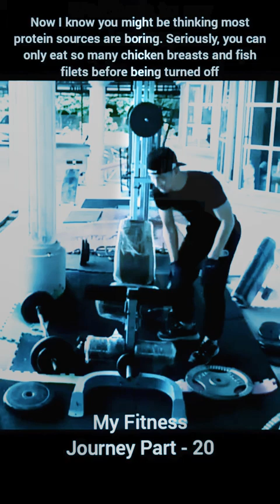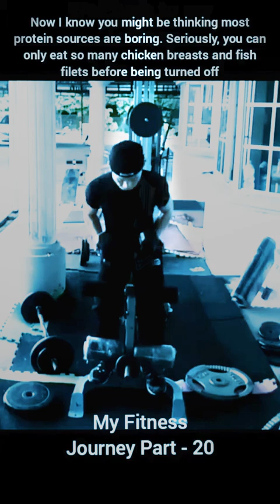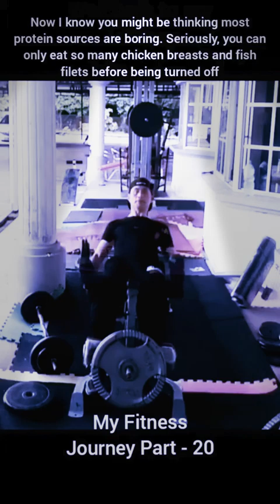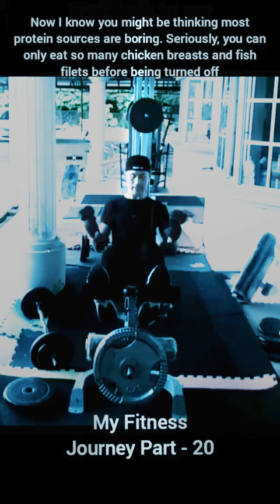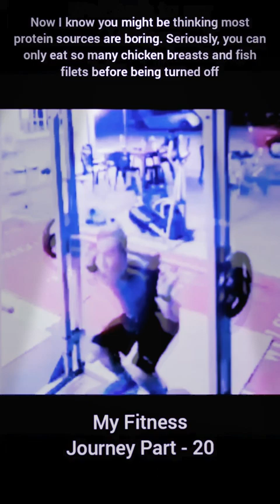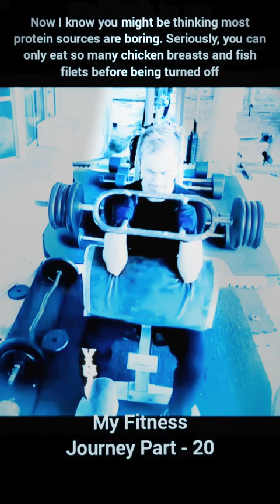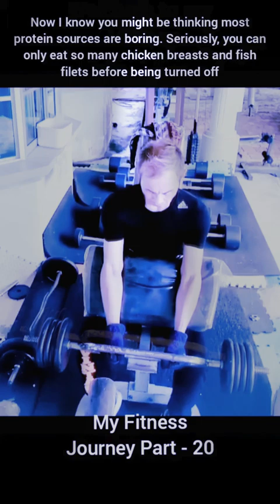My Fitness Journey Part - 20